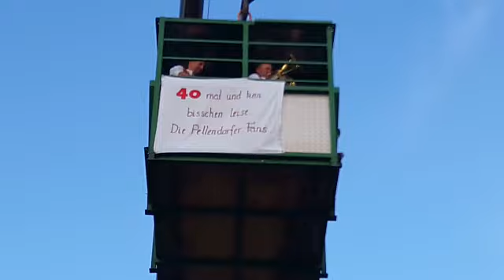Lechner Buam hoch in der Luft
Danke an Andreas Ratschbacher fürs Filmen!